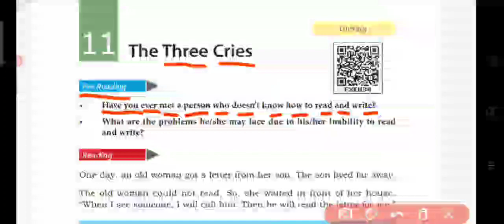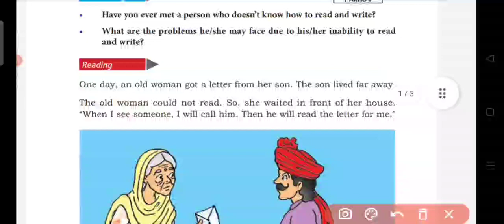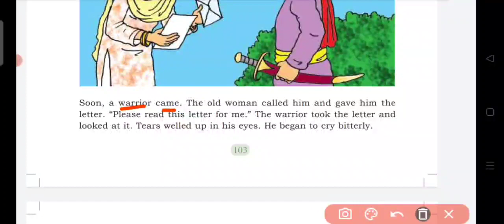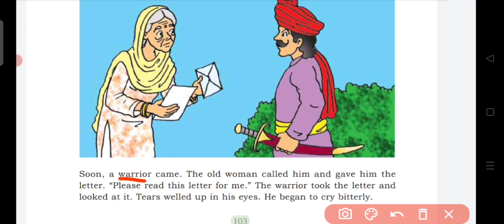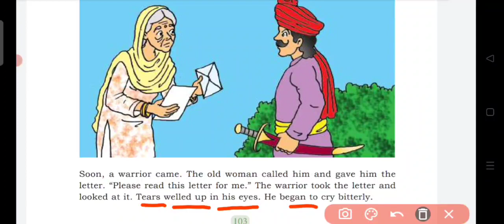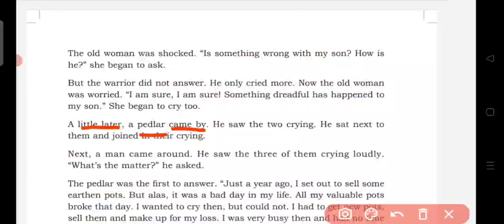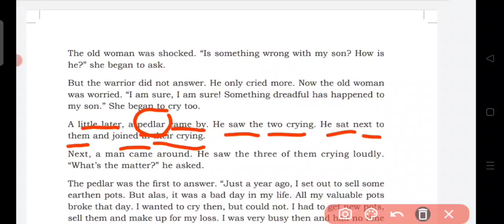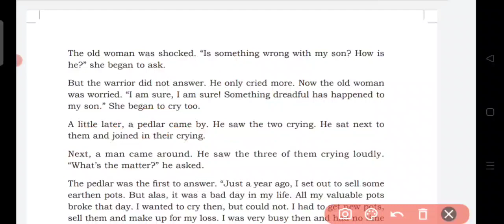Class: 5th || Lesson: 11, The Three Cries || Part 1, Page No 103 & 104